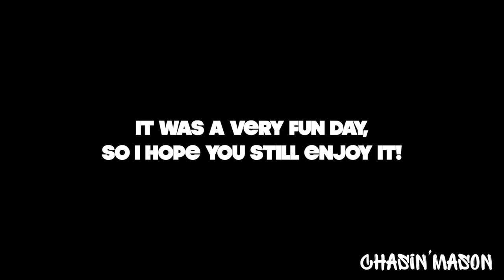RIDING IN PLACES WE SHOULDN'T!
SNAP: Tinker177

MY BIKE: 2017 Kawasaki z125 Pro